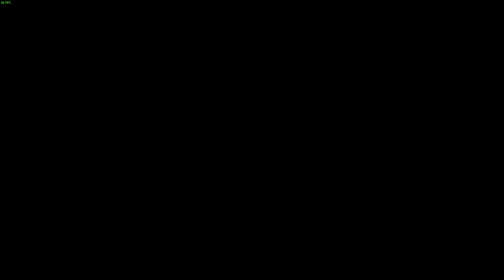MudRunner Карта Городок